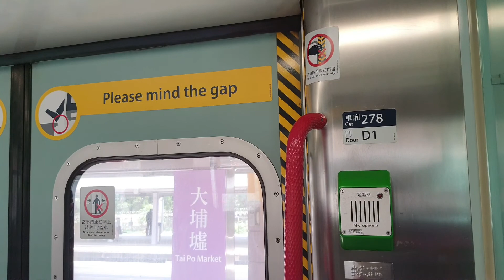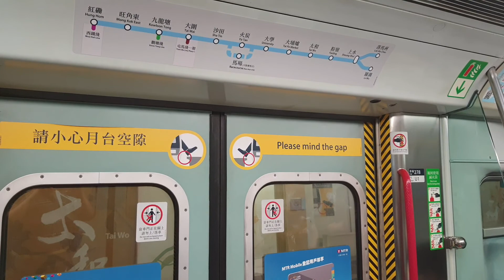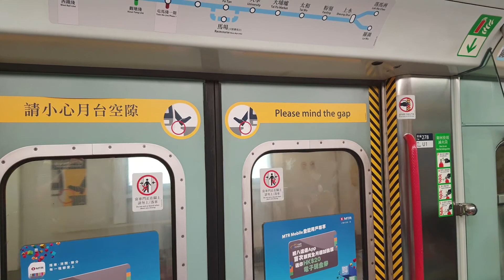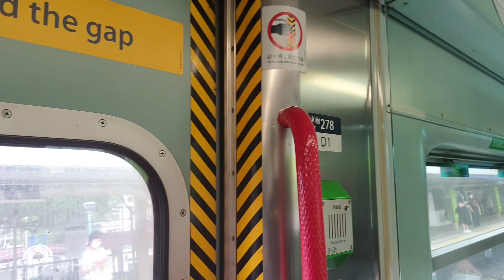【試MLR魔打Part2-278(大魔打)】港鐵東鐵綫 MLR E104/E78 (278) 大埔墟-粉嶺 行車片段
號碼: 07

如果想試 MLR 摩打嘅話, 就要快手, 因為 MLR 依家就逐步退役，希望大家攞到機會去影/試 MLR 啲強魔打啦！

此物版權 NW1524 Studio的錄音片生產物品，多謝合作。

Please do not copyright any of NW1524's Studio Production Videos without permission and agreement. Thank You.